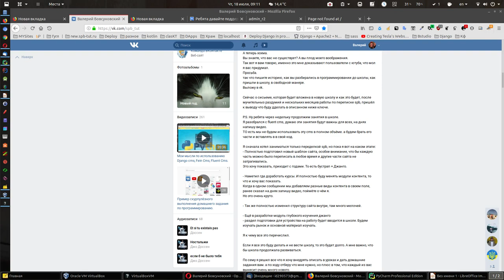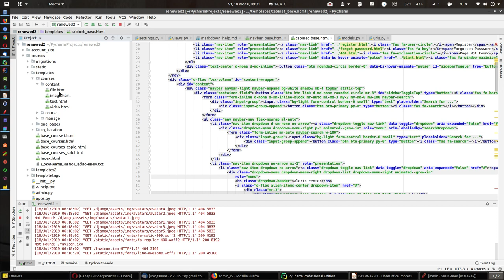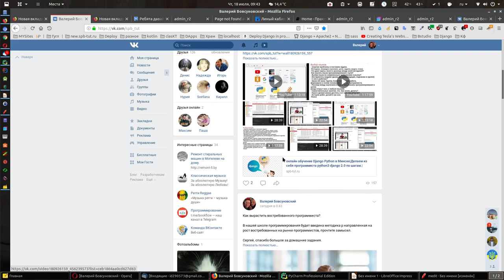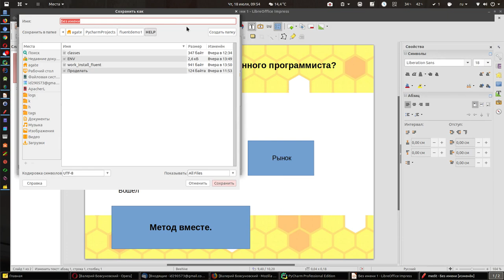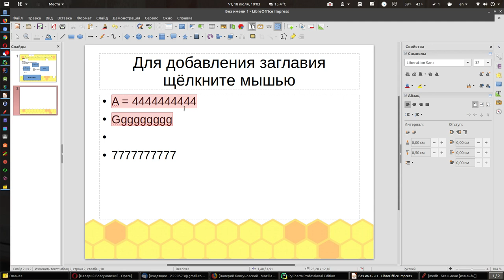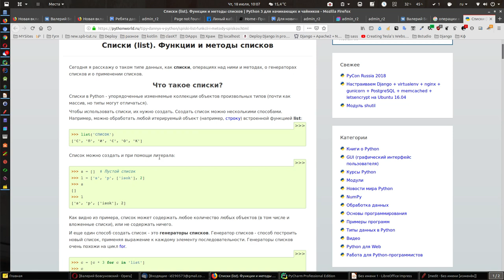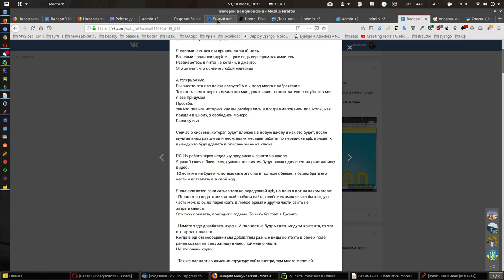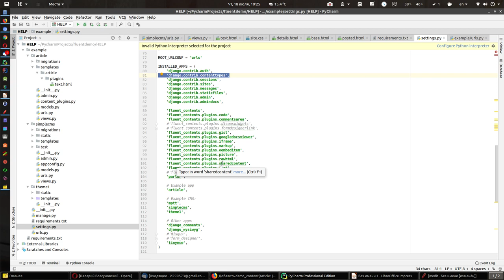Как вырастить востребованного программиста? Будем делать так...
Как вырастить востребованного программиста?
Это видео пишется к этой статье.
в чём суть? Когда я начал переделывать spb-tut.ru и внедрять новую систему о которой и говорится в видео, то стало много вопросов, которые меня не устраивали и искать ответ самому не верно. А как верно. я решил сам процесс разработки вложить в уроки.
Что получают участники - решение конкретных задач и настоящее программирование.
Что получаю я, реальную картину и мне будет понятно, как лучше сделать раздел и на что уделить внимание исходя из кода участников.
Но путь однозначен берём направление на профессионализм и востребованность программиста на рынке.

Читайте это сначала.

Чистая ежедневная практика программирования.
Эти ребята начали писать код, прочтите их примеры.

Предыстория, в декабре 2018 я дал Дмитрию Наг задание, он занимался тогда изучением других вещей.

Правильный подход в программировании, пример.

Не вошло в видео но в школе будет добавлено и это
Рассказал чёткую стратегию развития школы программирования Python, Django, Kotlin на 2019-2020 годы.